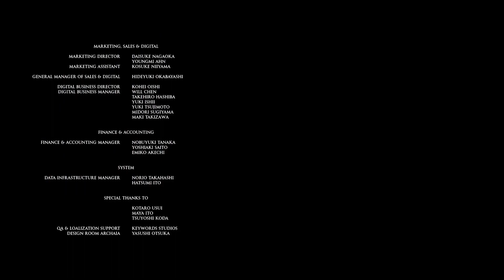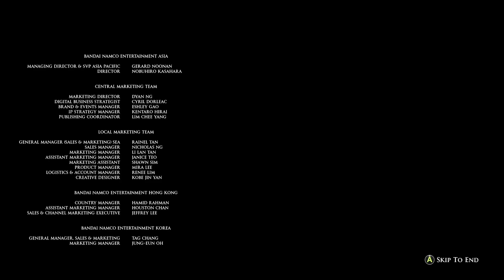House of Ashes - We all Survived !! + ENDING CREDIT SCENE